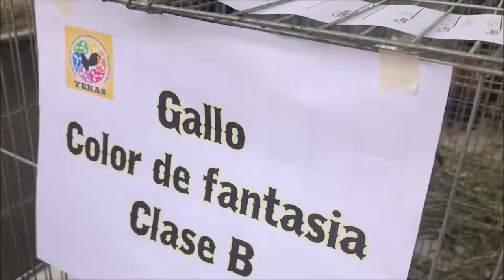Gallo kikiriki Bulico Clase B Expo "yekas" 2019 marzo 17